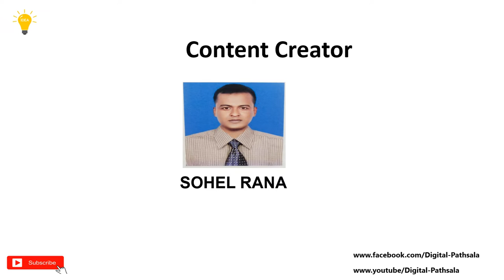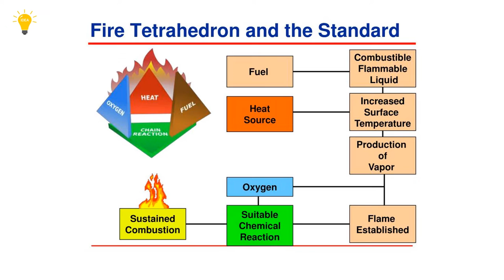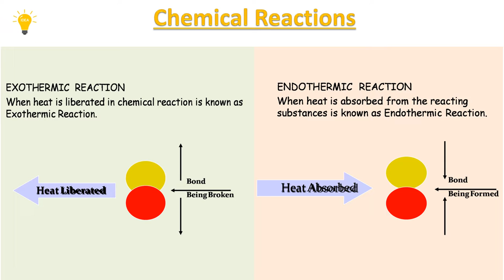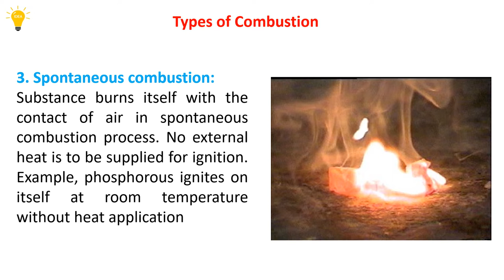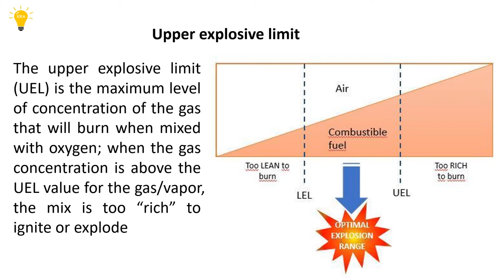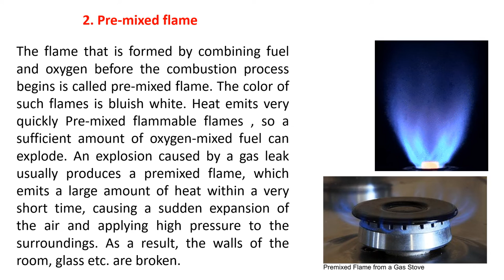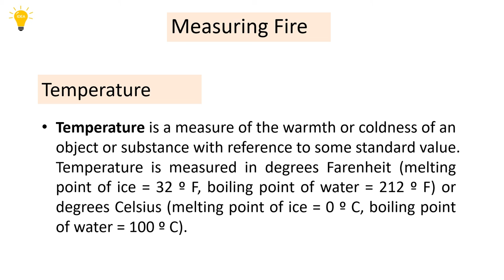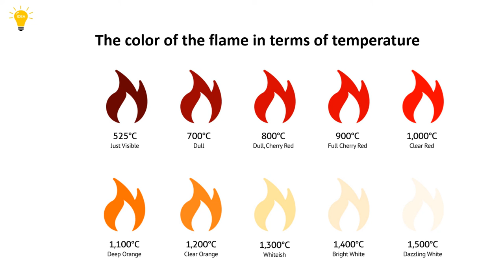Ignition of Fire: Reloaded without Background Music.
208 Views - Feb 7, 2024 80% . 4.04K/5K you like my contents?